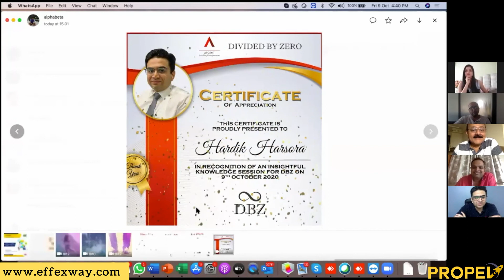Ascent Foundation - Question and Answer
Watch this video to know answers to the critical business challenges discussed with the group of seasoned entrepreneurs in the Accent Foundation